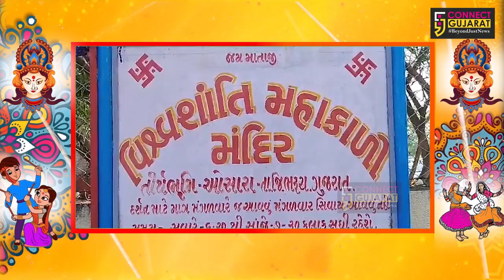ભરૂચ : શરદપૂર્ણિમાના દિવસે ચંદ્રગ્રહણ હોવાથી વિશ્વ શાંતિ મહાકાળી મંદિર-ઓસારા ખાતે યંત્ર પૂજા રદ્દ